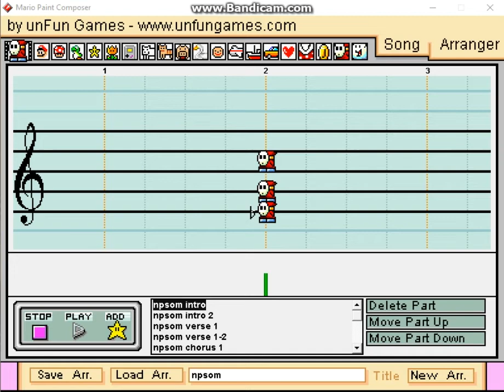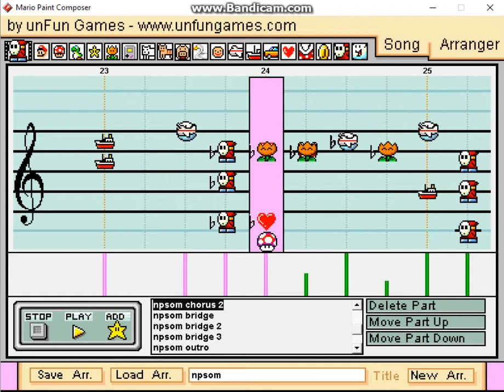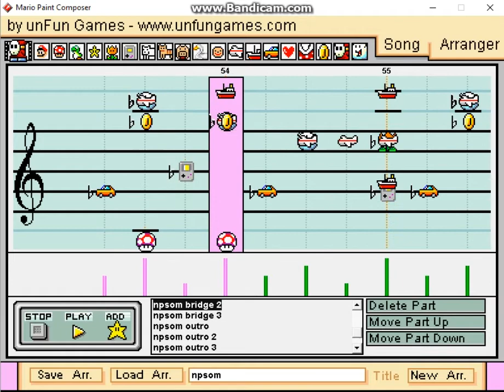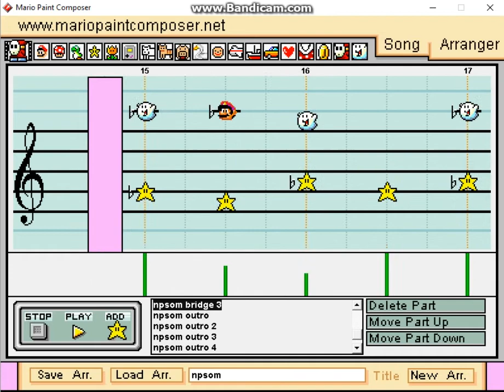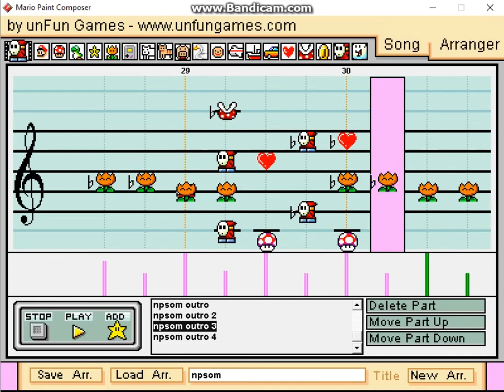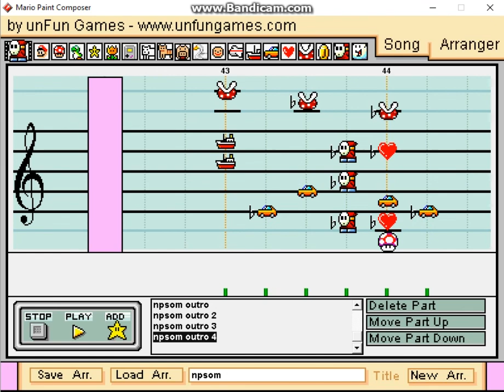Tame Impala - New Person, Same Old Mistakes - Mario Paint Composer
felt like fixing some shiet like the bass melody, octaves of some other instrument melodies and reuploading...

As seen on such classic tv shows as Atlanta.

done on a rainy sunday afternoon. loljk took me like a several days. tis the power of procrastination!

Also done by ear so there's probably some mistakes in there... Check out the song files